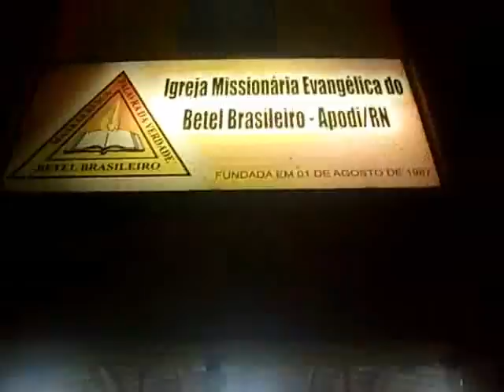Igreja do Betel Brasileiro - 22 Anos Em Apodi - RN -24.10.2009 - TV OESTE